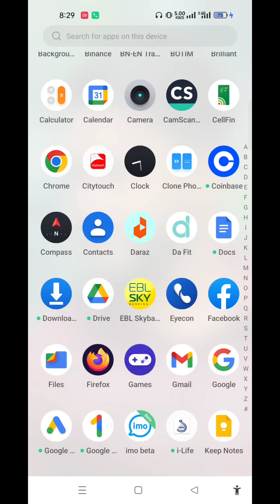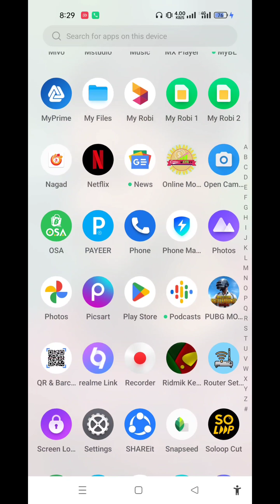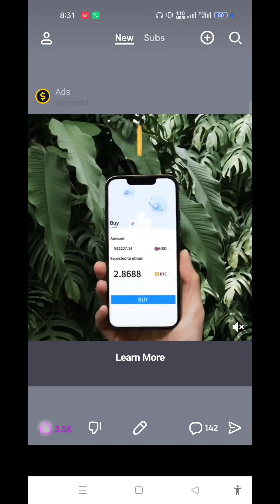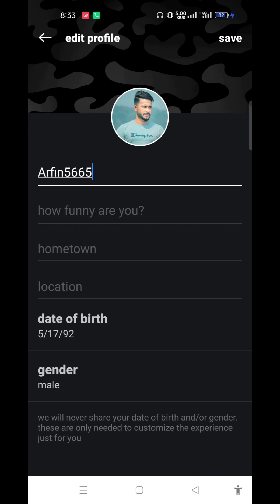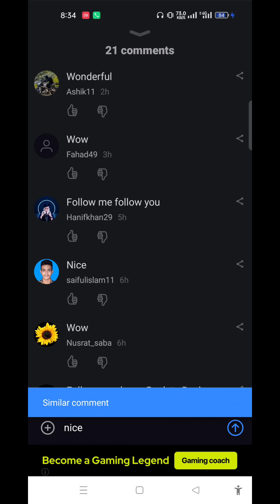ফ্রিতে $36 ডলার ইনকাম করুন | লাইক, কমেন্ট করে ইনকাম | New Best Earning App 2022 | Earn Money Online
in this video,i will tell you how to ফ্রিতে $36 ডলার ইনকাম করুন | লাইক, কমেন্ট করে ইনকাম | New Best Earning App 2022 | Earn Money Online

Visitor Following:
Problems solving apps, new update apps, online income, other.

ডলার ক্রয় - বিক্রয় করতে যোগাযোগ করুনঃ 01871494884 {whatapp+imo}

⏩Trusted Earning Website 2022
⏩bkash payment site
⏩trusted site 2022
⏩how to earning site 2022
⏩bd app solution
⏩affilate marketing
⏩digital marketing
⏩মোবাইলে টাকা ইনকামের উপায়
⏩মোবাইল দিয়ে ইনকাম
⏩online income bangla toutorial 2022
⏩how to make money online 2022
⏩online payment bkash